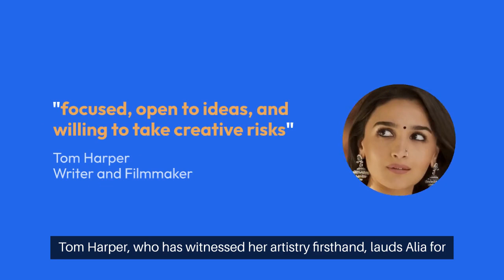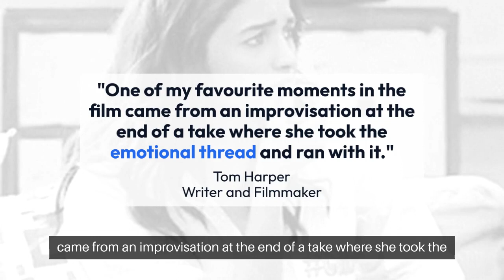Alia Bhatt's Global Impact: Featured in TIME's 100 Most Influential People of 2024 | 179 Seconds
Alia Bhatt ascends to global stardom as she secures a spot in TIME Magazine's 100 Most Influential People of 2024. This video explores Alia's journey from Bollywood sensation to an international icon, highlighting her significant roles and her powerful influence both on and off screen. Learn about her collaborations, achievements, and what makes her a transformative figure in the global entertainment industry.